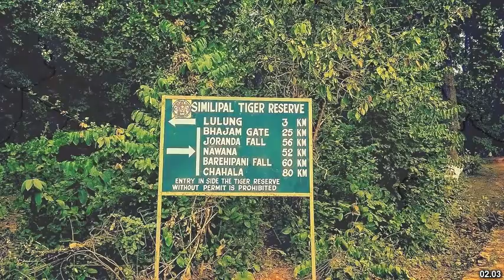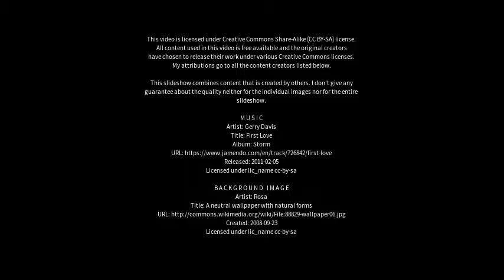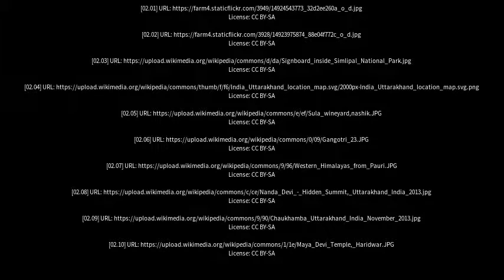Best places to visit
Best places to visit - Gangotri (India) Best places to visit - Slideshows from all over the world - City trips, nature pictures, etc.